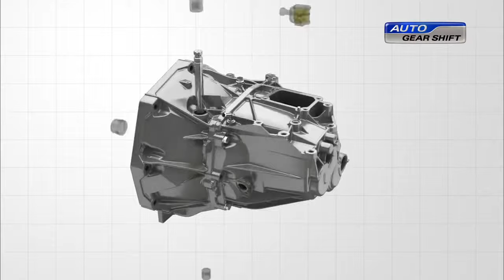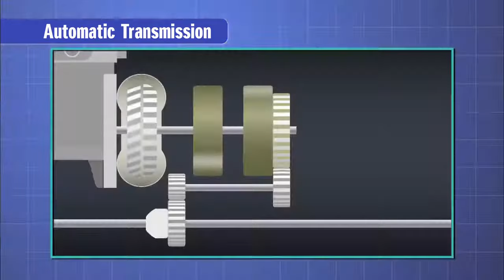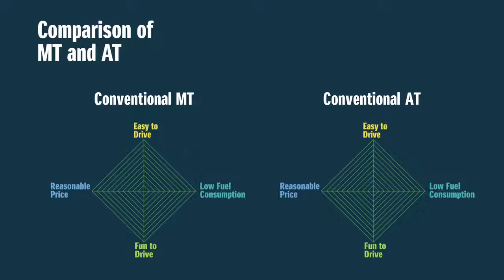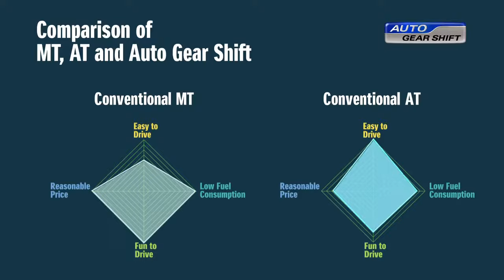How Auto Gear Shift works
In this video you will have a clear understanding of Suzuki's Auto Gear Shift